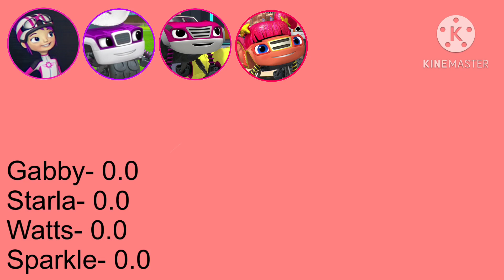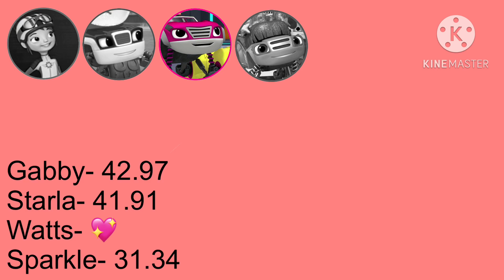Pink Venom Blaze And The Monster Machines Line Distribution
From: BLACKPINK

Cast
Jennie- Gabby
Lisa- Starla
Jisoo- Watts
Rosé- Sparkle